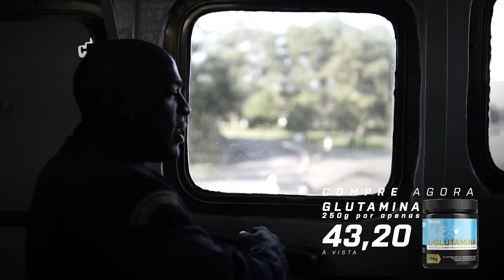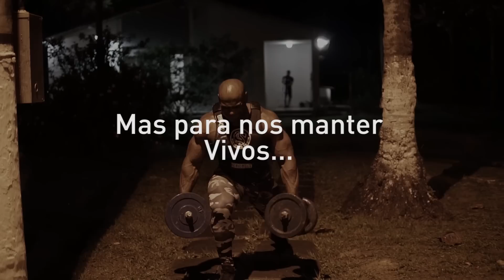ELE FAZ DIETA EM CONDIÇÕES EXTREMAS * Tenente Eusébio *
Tenente Eusébio fala sobre sua rotina na marinha. Como intercala sua função com o fisiculturismo.